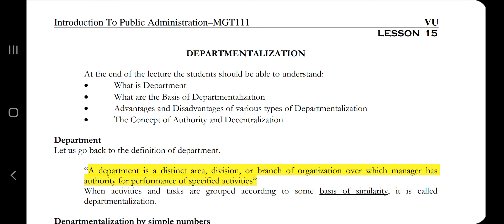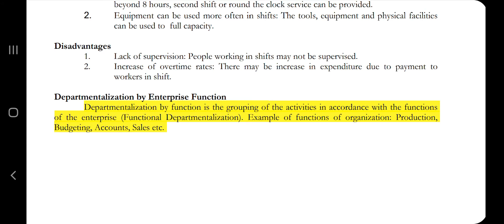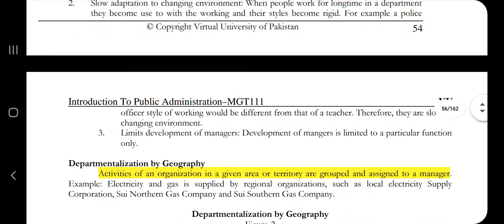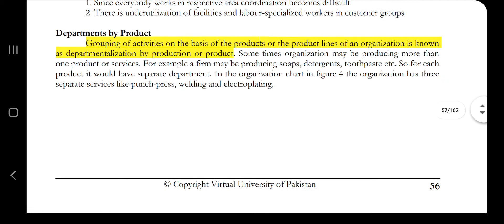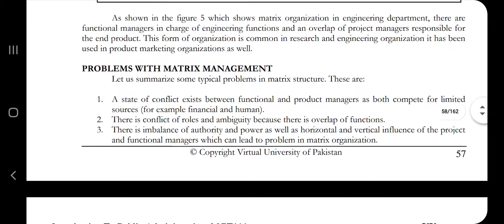MGT 111 Lecture 15 Short VU Lectures